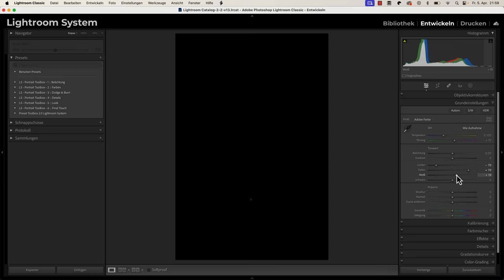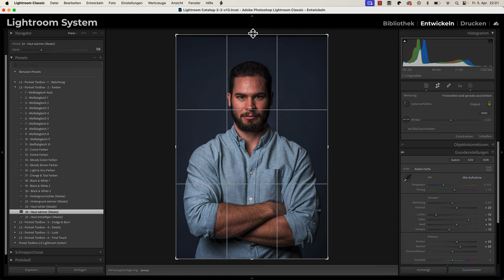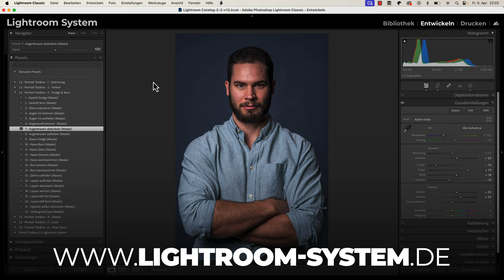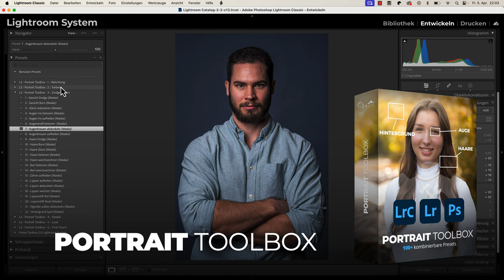Der DRAGAN EFFEKT in LIGHTROOM!